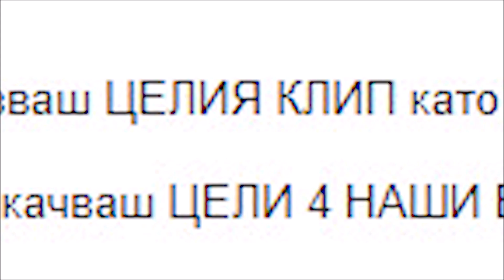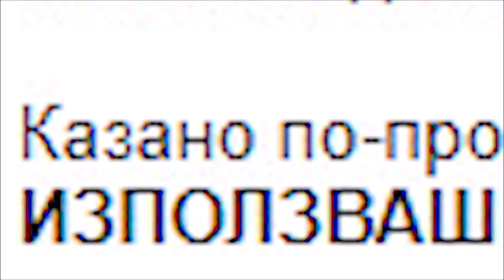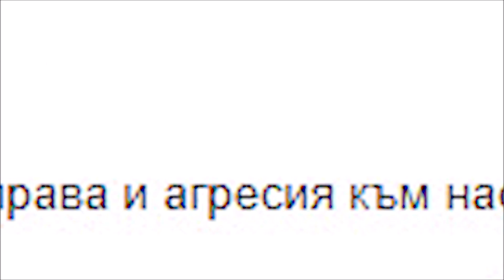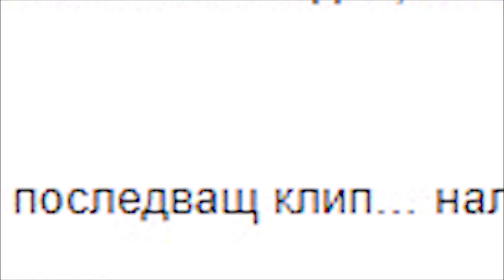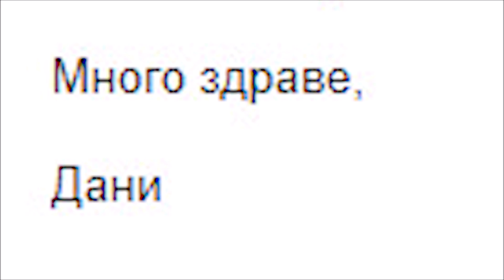ТЪМНАТА СТРАНА НА ANDY STUDIO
В този епизод на ,,Cringe News" ще разгледаме една доста интересна драма: между Коби и Анди Студио. Ще се радвам да чуя вашето мнение по темата, след като изгледате видеото!

leka baluci

Надявам се това видео да ти е харесало. Ако е така може да го харесаш и да се абонираш за канала ми в случай, че искаш да виждаш още видеа от мен!